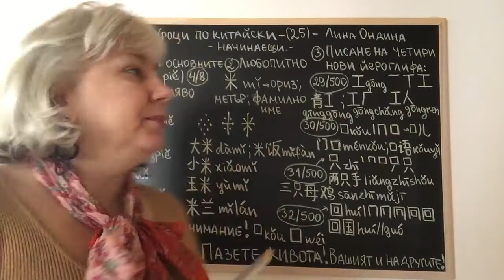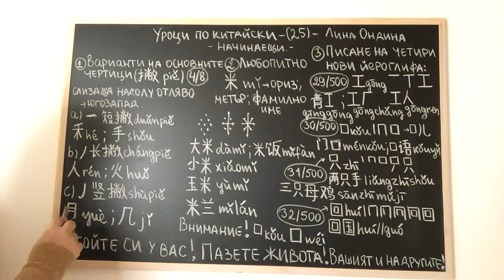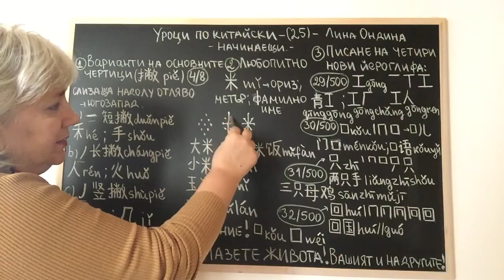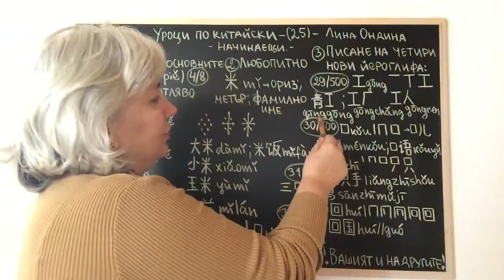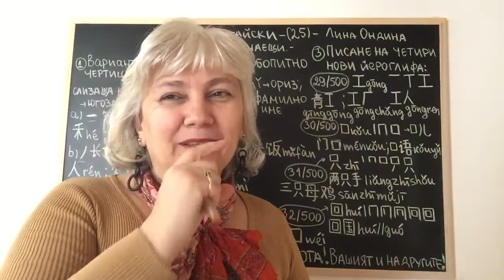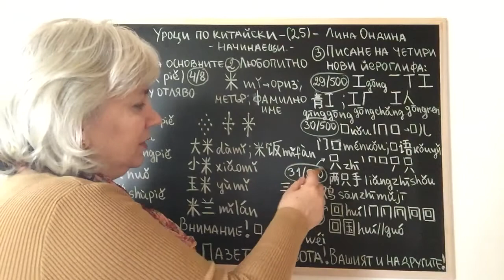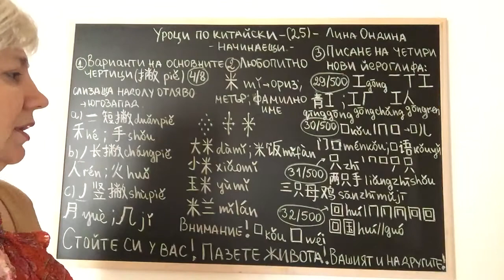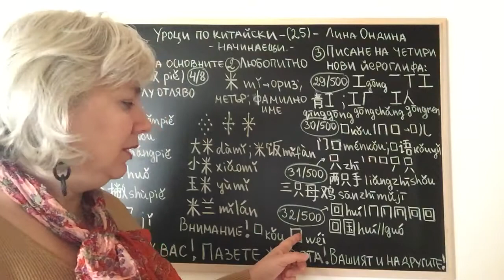Уроци по китайски-(25)-начинаещи-Лина Ондина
1.Варианти на основните чертици (撇piě)(4/8)
2. Любопитно 米- mǐ- ориз；метър.
3. Писане на четири нови йероглифа (29-32/500)